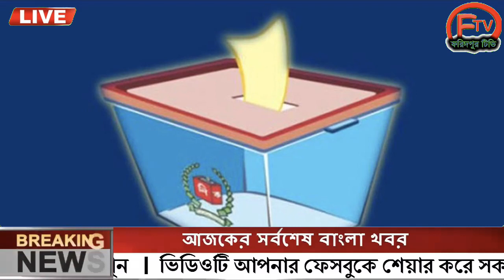এইমাত্র পাওয়া Ajker khobor 17 Sept 2022 Bangla news today | Bangladesh latest news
ll Ｓ Ｕ Ｂ Ｓ Ｃ Ｒ Ｉ Ｂ Ｅ ll Ｌ Ｉ Ｋ Ｅ ll Ｃ Ｏ Ｍ Ｍ Ｅ Ｎ Ｔ ll Ｓ Ｈ Ａ Ｒ Ｅ ll এইমাত্র_পাওয়া_খবর banglanews ajkernews ajkerbanglanews ajkerkhobor bangladesh_latest_news এইমাত্র পাওয়া bangla news 17 Sept 2022 l bangladesh latest news update news, ajker bangla news বাংলাদেশ সহ বিশ্বের সকল প্রকার সংবাদ দেখতে আমাদের সাথেই থাকুন। bangladesh news ll ajker bangla news ll today news ll update news ll bd news ll antorjatik news ll antorjati sonbad ll বিশ্ব সংবাদ ll আন্তর্জাতিক সংবাদ ll বাংলা সংবাদ ll আন্তর্জাতিক খবর ll বিশ্ব খবর ll আজকের খবর ll